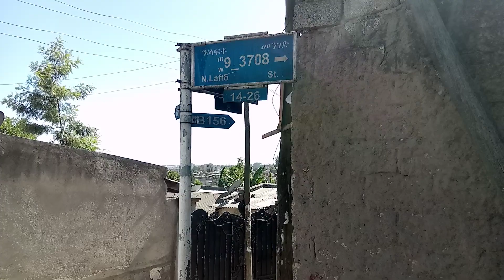ወይ አዲስ አበባ በየጉራንጉሩ የሚታይ ገመና